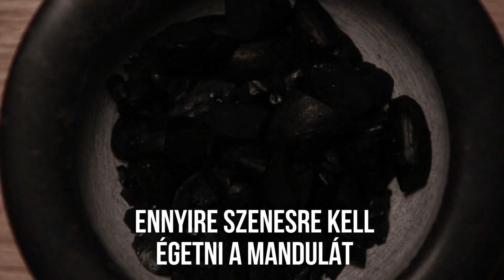ZERO WASTE SZEMPILLAFESTÉK HÁZILAG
Sokan kérdeztétek, hogyan oldom meg a sminkelést környezetbarát módon. Bár még sosem készítettem szempillafestéket házilag, most kipróbáltam és az eredmény nem is lett rossz. Gyakorlatilag 100 ft-ból kijött az alapanyag, az elkészítése nem tart tovább félóránál, és annak ellenére hogy nem tartalmaz semmilyen mesterséges összetevőt, viszonylag hosszan kitart! :)

Sziasztok Évi vagyok és ezen a YouTube-csatornán a Zero Waste életmóddal kapcsolatban fogok megosztani hasznos tippeket és tanácsokat, heti rendszerességgel! Én mindig azt javaslom, ha valaki bele akar vágni a hulladékmentes életmódba, akkor azt kis lépésekben tegye, hiszen ezt nem lehet egyik pillanatról a másikra tökéletesen csinálni.